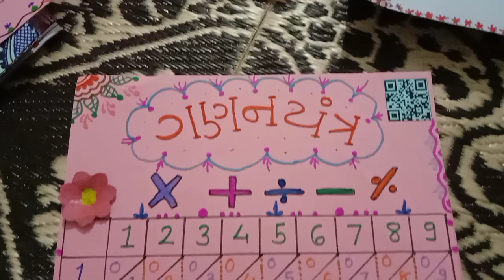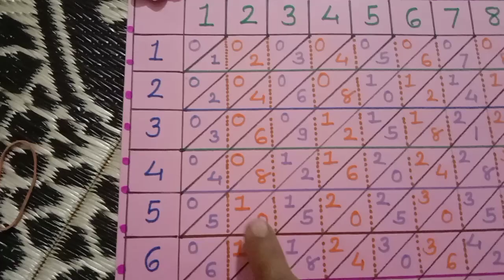ગુણાકાર યંત્ર TLM | BASIC MATHS TLM | MATHS Innovative Ideas | Maths Working model